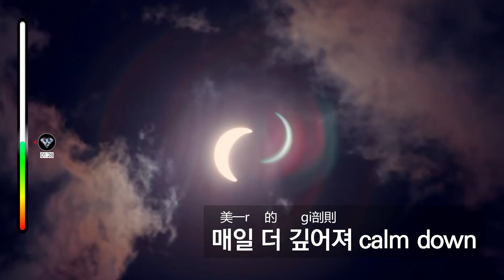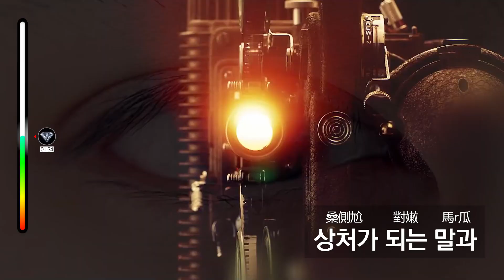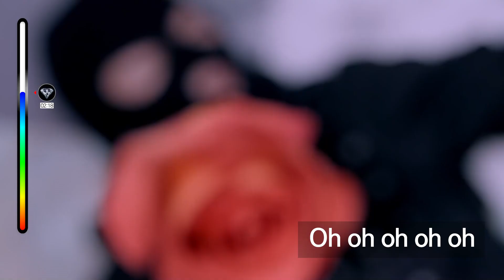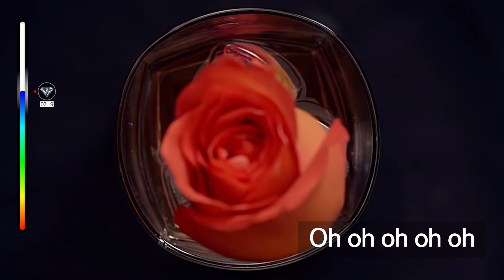[7-min.K-pop]男神EXO - Love Shot Pt.2!!請註意醉倒 ⁄(⁄ ⁄•⁄ω⁄•⁄ ⁄)⁄❤5-min.韓國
EXO - Love Shot
跟著唱, 就可以唱得像韓國人一樣唷~
關於EXO, 有想知道的, 請隨時留言:D